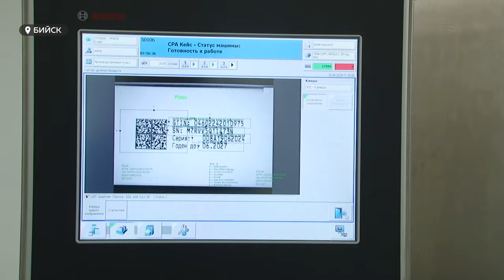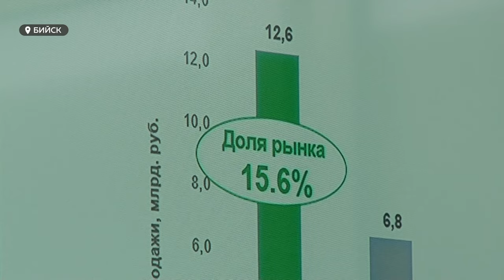Врачи Алтайского края обсудили проблемы диабета и лекарственного обеспечения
Главные врачи крупнейших лечебных учреждений региона обсудили актуальные вопросы развития здравоохранения края, в числе которых: развитие школ диабета как важного инструмента профилактики этого жизнеугрожающего заболевания, а также лекарственное обеспечение пациентов края препаратами, клинически равноценными импортным аналогам.